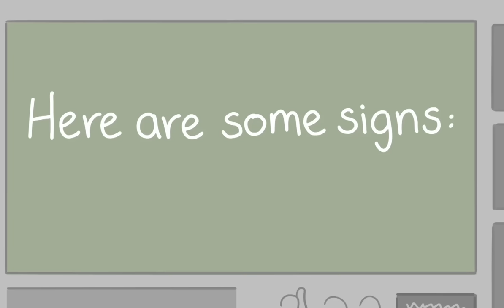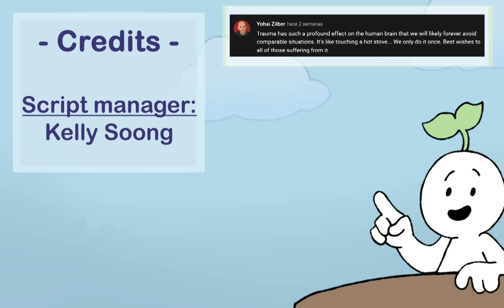Signs Your Anxiety Is Ruining Your Relationship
Generalized Anxiety Disorder or GAD is characterized by an excessive worry about a number of different things. Sometimes, our anxiety can be caused by an anxious attachment style as well. In this video, we want to talk about avoidance and dependence, and support for people with anxiety. Hope this video ends up helping someone. As always, the sources are further down.

Writer: Daila Ayala
Script editor: Vanessa Tao
Script manager: Kelly Soong
Animator: Lesly Drue

References:

A. (2019, 2 mei). How Your Anxiety Disorder is Affecting Your Romantic Relationship. Discovery Mood & Anxiety Program.

Generalized Anxiety Disorder (GAD) | Anxiety and Depression Association of America, ADAA. (2022). Anxiety and Depression Association of America.

Meek, W. (2022, 6 juni). How Anxiety Affects Relationships. Verywell Mind.

Rosenblatt, K., MA, & Anwar, B., MA. (2022, 2 juni). Dating Someone with Anxiety - Talkspace. Talk Space.

Young, K. (2020, 7 augustus). Anxiety and Relationships: How to Stop it Stealing the Magic. Hey Sigmund.